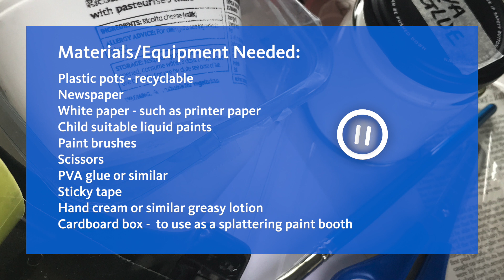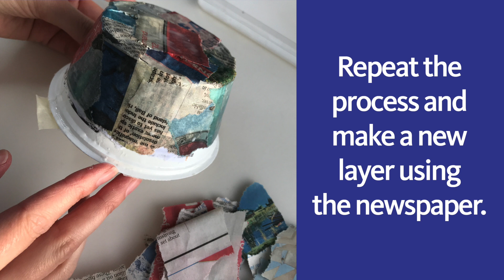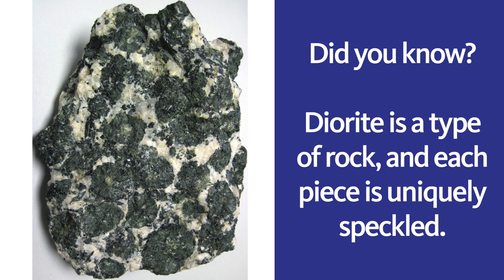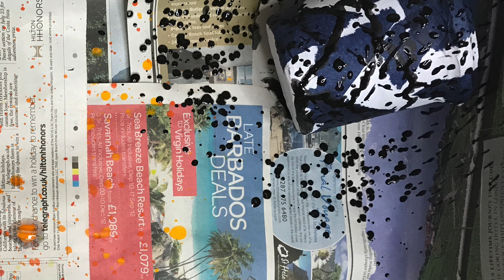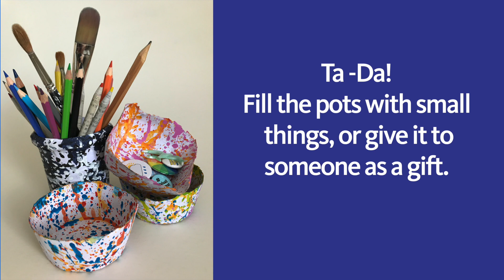Speckled Paint Pots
Make a Papier-mâché container to decorate with fun speckles and
splashes of colourful paint. You can use the pot to keep or display your own objects.

This Egyptian Pre Dynastic diorite bowl is part of The Garman Ryan Collection and can be found in the ‘Flowers and Still Life’ room.

Film duration: 4 minutes 20 seconds